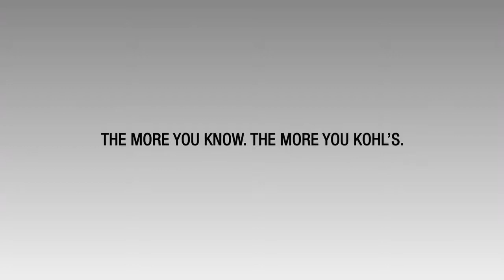Avril Lavigne + Abbey Dawn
Artista: Avril Lavigne
Marca: Abbey Dawn
Categoría: Marca de ropa
Año: 2009
País: Estados Unidos